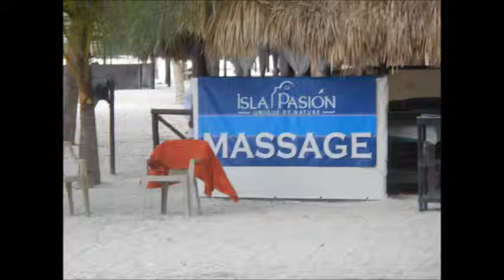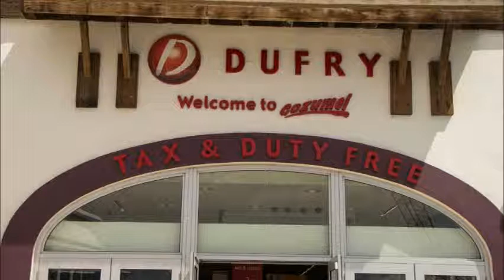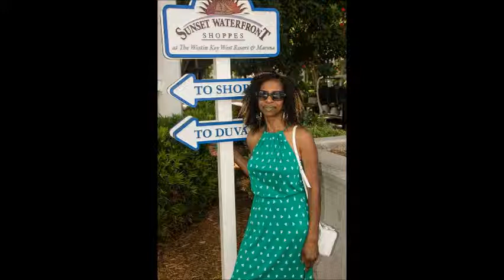WC Family Vac Aug 2014